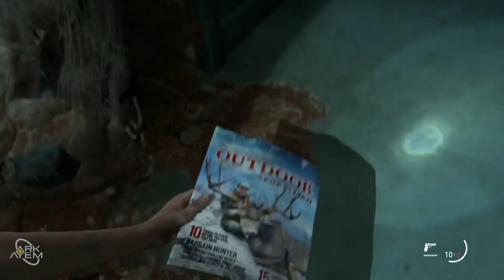NEW Last of Us Part 2 Gameplay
Facebook.com/theARKAYEM/
Instagram.com/Ark_Ayem/